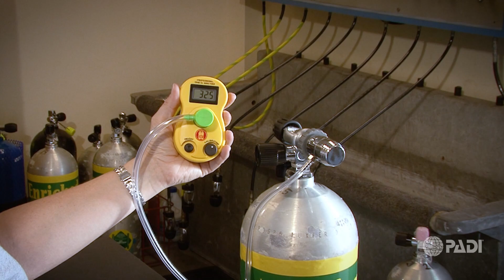PADI Enriched Air Diver Specialty Course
The Enriched Air Diver Specialty course is the most popular PADI Specialty course. Enriched Air, also known as “nitrox”, is a form of breathing gas that allows divers to extend bottom time and reduce nitrogen loading.